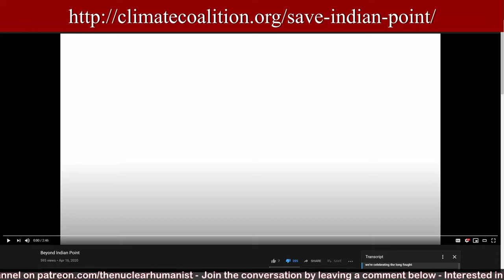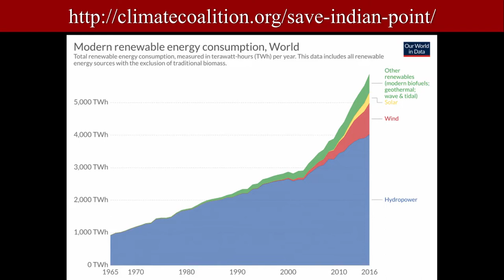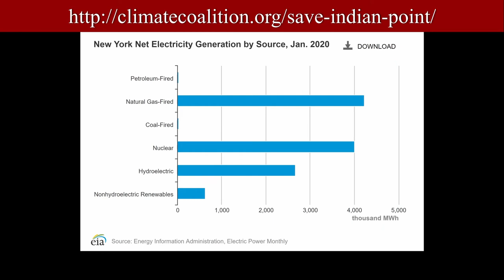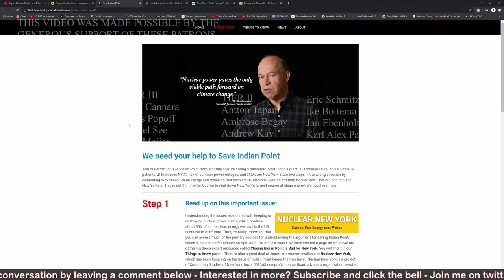Beyond Indian Point RANT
Here's my Beyond Indian Point RANT.

Let's make sure we can convince New York Governor Andrew Cuomo to reconsider closing the Indian Point Nuclear Power Plant.

here are the links you can click to support me in my endeavors: